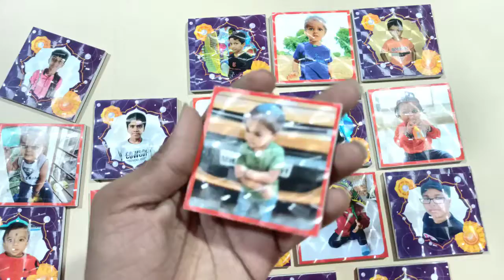MG1 3d Magnet By Krafts And Fashion